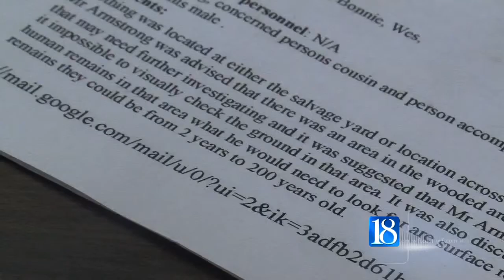Search for Kelly Armstrong's body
The search for Kelly Armstrong's body continues.